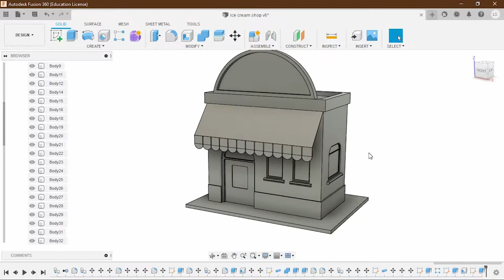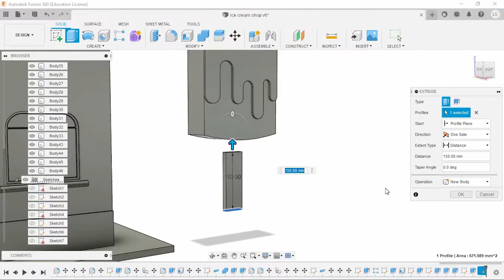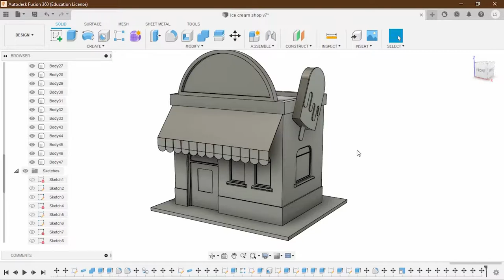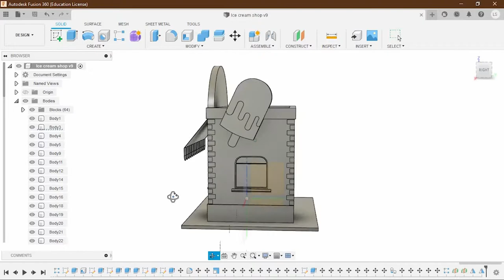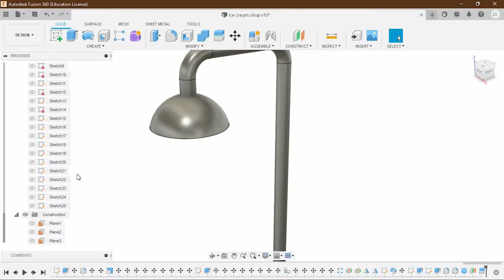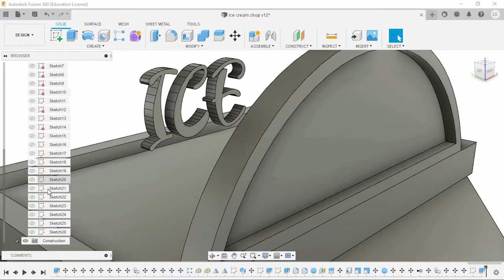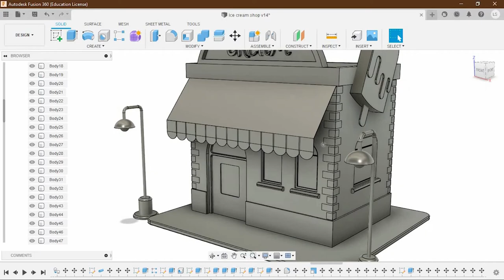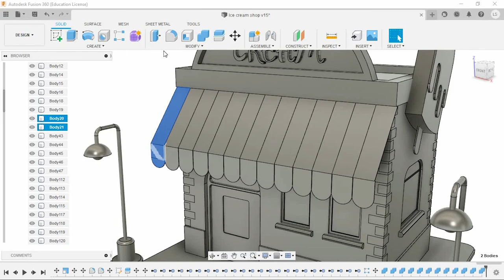Fusion 360 (Ep 39) - Ice Cream Shop Design | Part 02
Designer: Supun Silva @ SilverlineIT